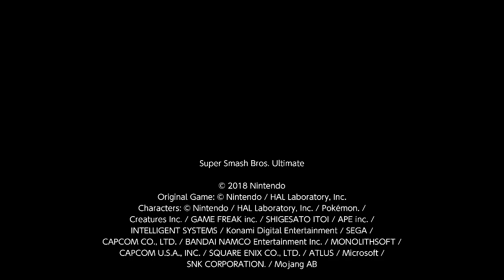Super Smash Bros. Ultimate For Fun Battle Arenas #4359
JMBirthday8

These matches took place shortly before my birthday.

This match was in Just Me's Arena, and I am Isabelle.